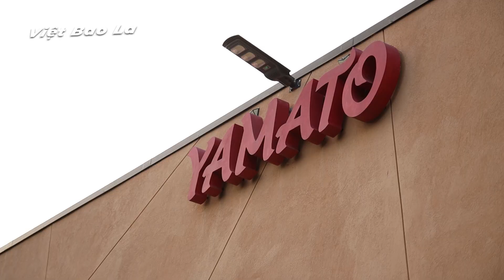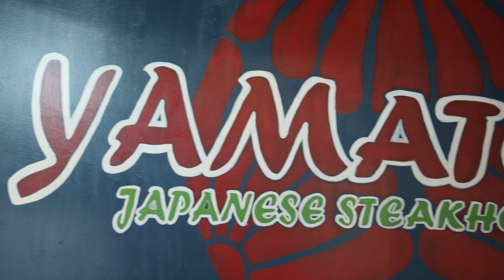Việt Bao La: ⭕️ XEM NẤU ĂN TEPPANYAKI TẠI NHÀ HÀNG NHẬT CỦA NGƯỜI VIỆT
Điều thú vị khi vào nhà hàng nấu ăn kiểu teppanyaki là thực khách được xem đầu bếp vừa nấu vừa biểu diễn như một nghệ sĩ. Kính mời quý vị thử đến nhà hàng Yamato của chủ nhân người Việt mở ra tại Jacksonville, Florida để xem phần 'trình diễn' này.